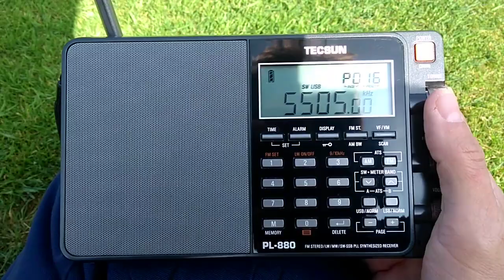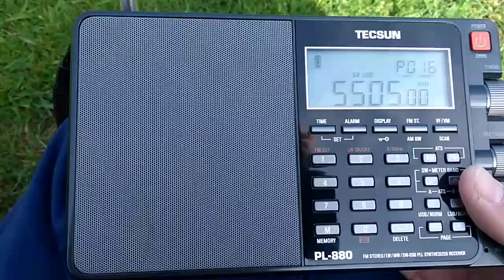Frequency of 5450 kHz USB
The station is RAF Volmet.

Information and format of transmition for each airport includes:-
Station & Time recorded
Wind speed & direction
CAV OK = Visibility, weather and cloud good.
Visibility
Weather
Cloud height in feet.
Temperature & Due Point
QNH = Air pressure
NO SIG = No significant change.